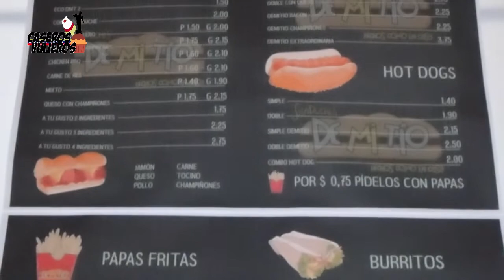Caseros Viajeros- ¿Qué comen los estudiantes de la central? - Quito Ecuador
Vive una aventura gastronómica junto a Katy y Pili, solo en Caseros Viajeros; una nueva producción de Carabela Producciones Ecuador.